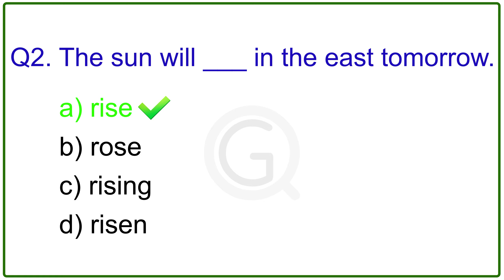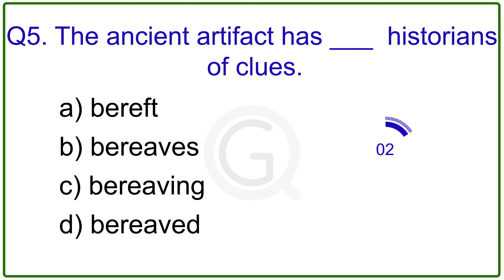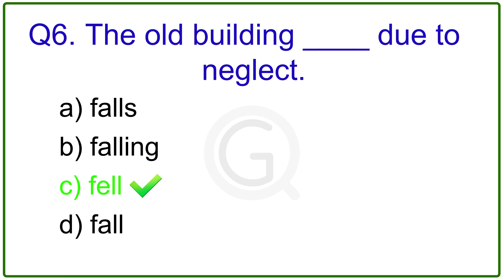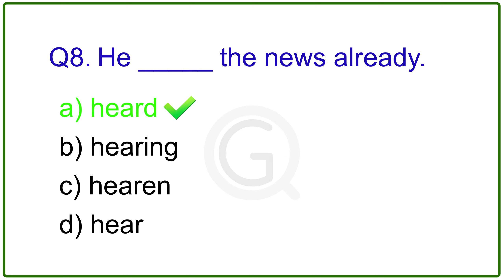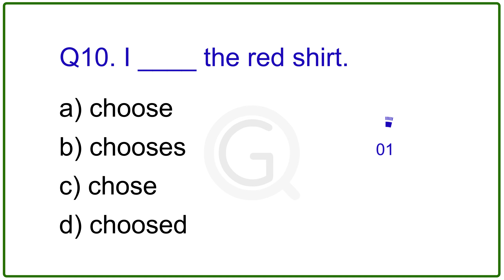IRREGULAR VERBS QUIZ: Can You Pass This Test? English Grammar Test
Welcome to our Irregular Verb Grammar Quiz Multiple Choice Question Sentence Quiz video!!

In this video, we will put your knowledge of irregular verbs to the test.
Irregular verbs can be a tricky aspect of English grammar, as they don't follow the standard rules for verb conjugation. Instead, they have unique forms for past tense and past participle. In this quiz, we will present you with sentences containing irregular verbs, and your task is to select the correct past tense or past participle form from the multiple-choice options provided.

This quiz is designed to help you solidify your understanding of irregular verb forms and improve your accuracy in using them. By practicing with these sentences, you'll gain confidence in identifying and using irregular verbs correctly in your speaking and writing.

Whether you're a student aiming to improve your grammar skills or someone looking to enhance your overall English proficiency, this Irregular Verb Grammar Quiz Multiple Choice Question Sentence Quiz video is perfect for you. Join us as we dive into the world of irregular verbs and master their usage.

Get ready to challenge yourself, expand your knowledge of irregular verbs, and sharpen your grammar skills. Let's embark on this quiz together and discover the fascinating intricacies of irregular verb forms in English!

Topic discussion on this channel(Ignore please)-

1. English grammar quiz
2. English grammar test
3. Grammar quiz
4. Grammar test
5. English language quiz
6. Quiz
7. Test
8. Multiple choice quiz
9. Grammar rules
10. English grammar rules
11. Grammar practice
12. Grammar exercises
13. Grammar lessons
14. Grammar tips
15. Grammar mistakes
16. Grammar help
17. Grammar review
18. English language learning
19. English learning
20. Parts of speech
21. Nouns
22. Pronouns
23. Verbs
24. Adjectives
25. Adverbs
26. Prepositions
27. Conjunctions
28. Interjections
29. Sentence structure
30. Subject-verb agreement
31. Verb tense
32. Present tense
33. Past tense
34. Future tense
35. Progressive tense
36. Perfect tense
37. Modals
38. Passive voice
39. Active voice
40. Commonly confused words
41. Homophones
42. Idioms
43. Phrasal verbs
44. Collocations
45. Word order
46. Sentence correction
47. Punctuation
48. Capitalization
49. Spelling
50. TOEFL
51. IELTS
52. ESL
53. EFL
54. English proficiency
55. Language proficiency
56. Business English
57. Academic English
58. Writing skills
59. Speaking skills
60. Listening skills
61. Reading skills
62. English vocabulary
63. English comprehension
64. English fluency
65. Language learning strategies
66. Language learning tips
67. Language learning techniques
68. Language learning methods
69. Language learning resources
70. Online learning